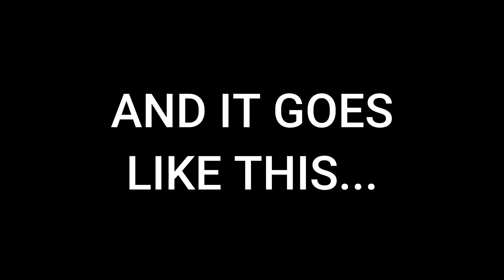CRAZIEST Enduro Riding I've EVER Done! Ridiculous Hill Climbs & Wide Open Trails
What a day! This enduro ride had everything you could dream of. Riding wide open trails, overcoming fear on some of the steepest hill climbs I've ever seen and not to mention some funny fails. I was out of my comfort zone the whole day but by the end it was worth every bit of energy. A day riding Hard enduro in one of the best venues in the country. A huge thank you to everyone who watches and supports what I do. You  guys mean the world to me and I can't thank you enough.

Looping The Bike 0:00
Open Trails 1:56
Into The Woods 5:57
The Dark Side 10:08
Ridiculous Hills 15:29